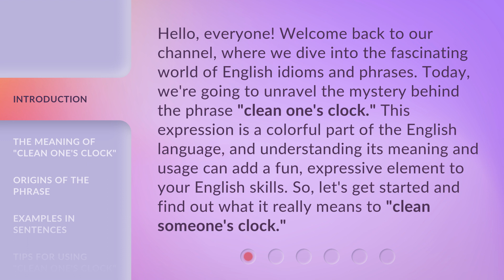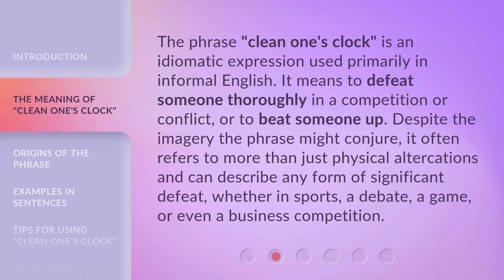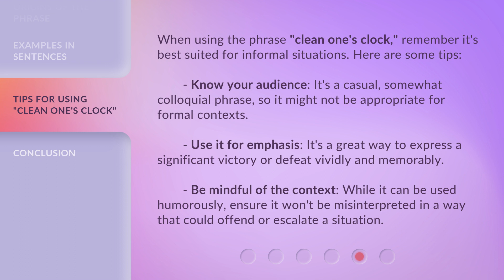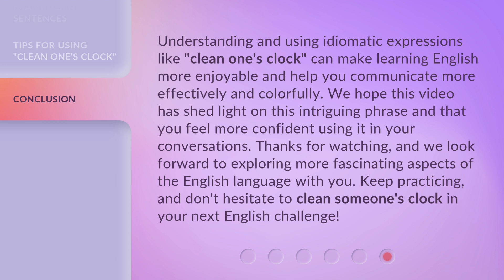Unraveling the Mystery: "Clean One's Clock"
00:00 • Introduction - Unraveling the Mystery: "Clean One's Clock"
00:39 • The Meaning of "Clean One's Clock"
01:10 • Origins of the Phrase
01:41 • Examples in Sentences
02:17 • Tips for Using "Clean One's Clock"